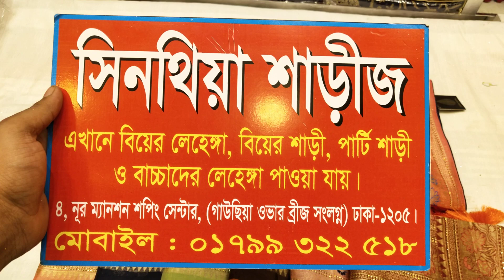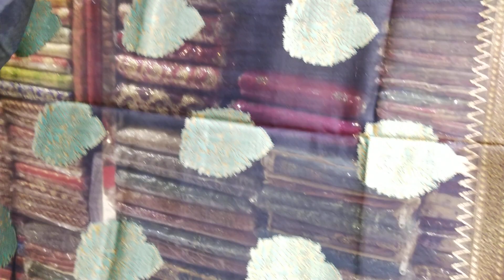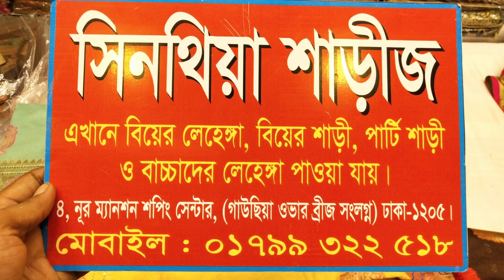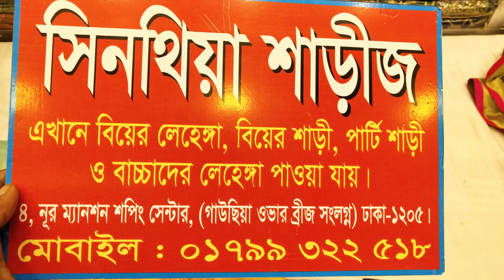Exclusive পিউর জিরো ইস্টোনের খাদ্দি শাড়ীর কালেকশন//পূজার জন্য এইবার ফাটাফাটি কালেকশন নিয়ে আসলাম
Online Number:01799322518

ঢাকাতে হোম ডেলিভারি পেয়ে যাবেন আপনারা❤️🥰

ঢাকার বাহিরে সুন্দরবন কুরিয়ারে মাধ্যমে নিতে পারবেন এবং কেউ যদি কোনডিশন এ নিতে চান তাহলে দিতে পারবো ইনশাআল্লাহ🥰❤️